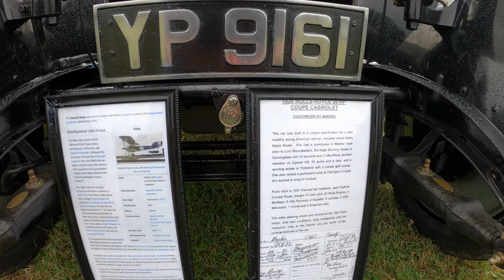1926 Rolls Royce 20 HP Barker Coachworks 3.2 Litre Coupe Cabriolet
Hanbury Countryside Show 2022 - Hanbury, Redditch, Worcestershire, England, United Kingdom - Saturday 2nd July 2022

1926 Rolls Royce 20 HP Barker Coachworks 3.2 Litre Coupe Cabriolet